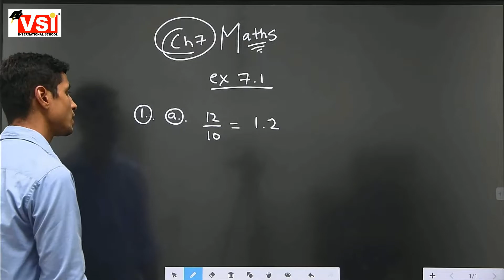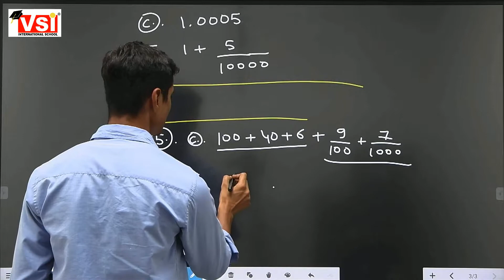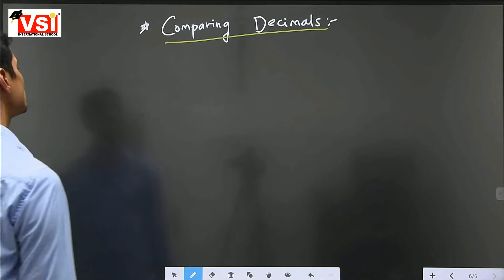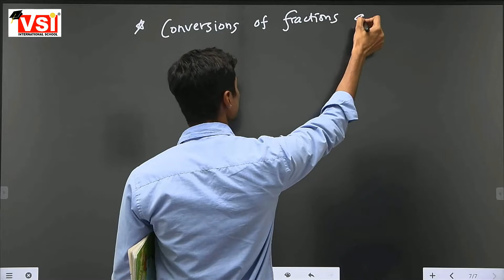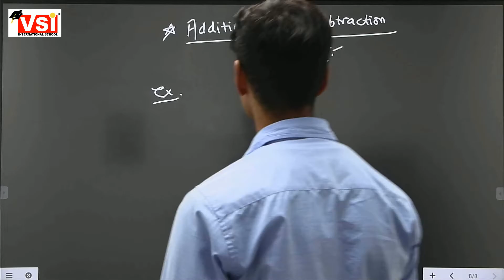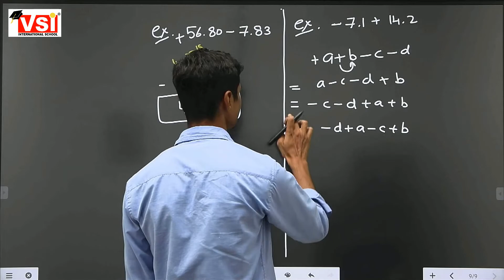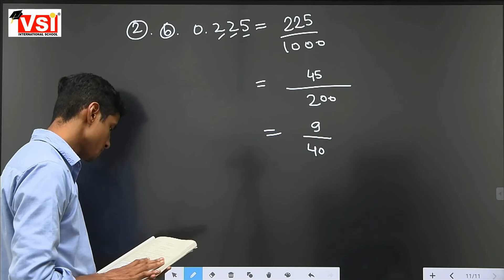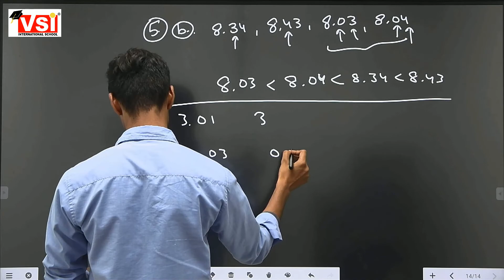Class6 Maths Ch7 Decimals Part3 05oct21